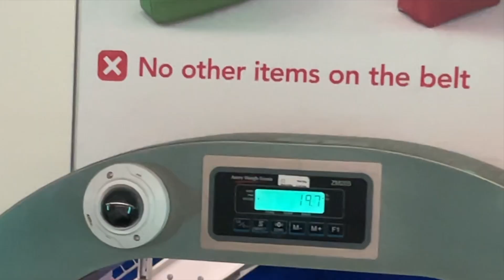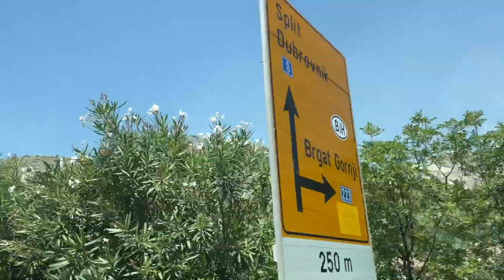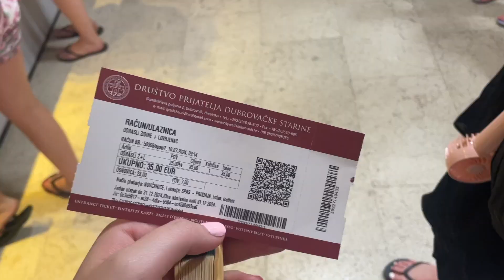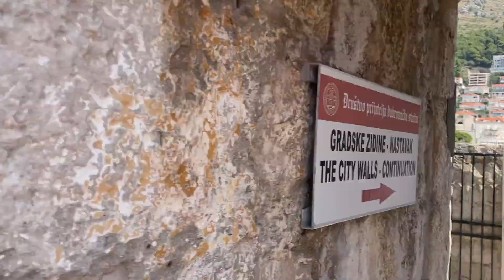a wholesome girls holiday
In today's video we have a wholesome vlog of our time in Dubrovnik. This is part 1 of the trio, so do not fear there are more vlogs to come this week!!! We had so much fun in Dubrovnik, exploring the city walls, chilling on the beach, sweating our tits off and the most accidental and magical firework display! I would go back in a heartbeat, Croatia is a very beautiful country. Hope you guys liked my friends, they are alright I guess... teehee they are absolute legends! It was in Dubrovnik that I found out I had reached 100 subscribers and I am just so beyond thankful for all of your support, I will have a 100 subs video coming very soon! Well I think that's enough from me for now, I am waffling on for sure, very on brand, but excited to see you all again soon! :)

Heyyyy,
What's your favourite book?

I hope you have an amazing day! Big love!

Alice x